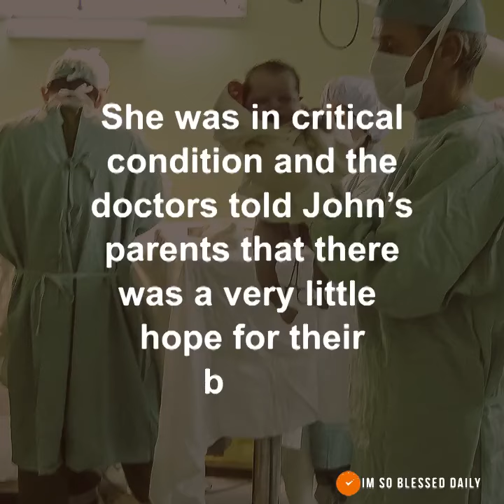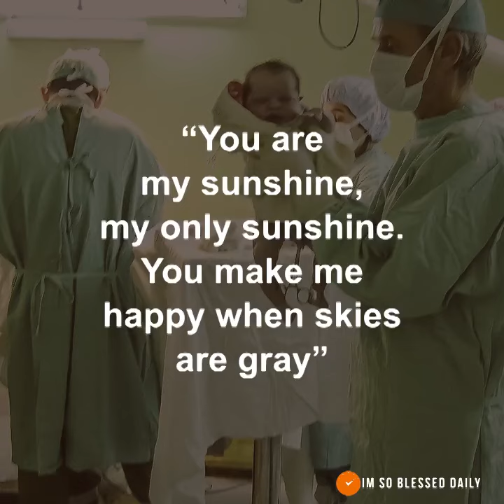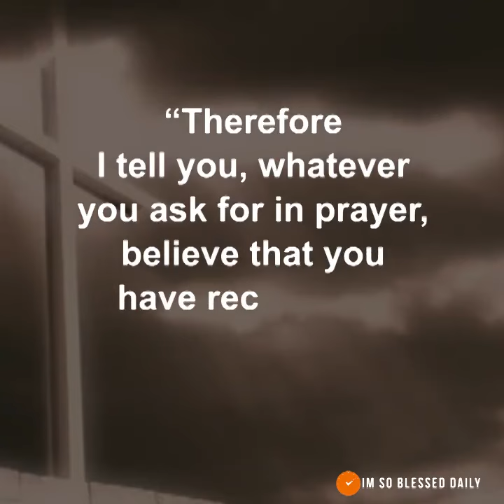bij God is niets onmogenlijk !!!!!